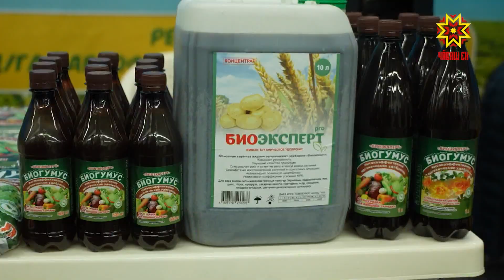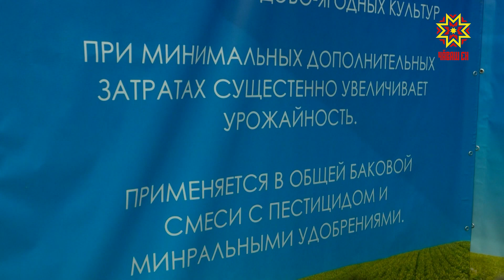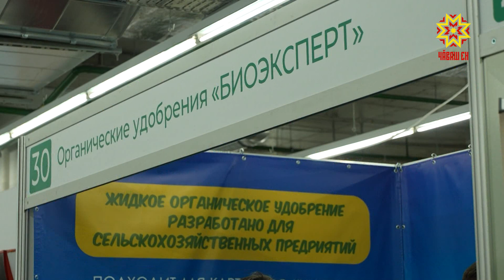Биогумус «Биоэксперт» - удобрение для вкусных и полезных овощей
Для хорошего, вкусного и большого урожая необходимо подобрать правильное удобрение. Их на межрегиональной выставке представлено множество, но одно стабильно собирало у своего стенда больше всего посетителей. Почему из года в год люди отдают предпочтение Биогумусу «Биоэксперт» – в нашем репортаже.
Сделать овощи вкусными и полезными. Универсальное органическое удобрение от компании «Биоэксперт» состоит из переработанного калифорнийскими червями навоза. А значит – полностью экологичное, ни грамма химии. За это его и полюбили фермеры и огородники.
ЛЮДМИЛА БАРАНОВА: «Очень эффективный препарат, биологический, химии тут нет. И урожай получаем замечательный. И по листьям, и корневую подкормку можно делать».
 Плоды созревают быстрее, повышается урожайность и иммунитет растений. Стоит добавить немного биогумуса в грунт, и через пару месяцев глаз будут радовать сочные, увесистые томаты. В этом году компания представила новинку для фермеров и сельхозпредприятий – жидкое органическое удобрение из биогумуса для листовой подкормки. Расход – всего полтора литра на целый гектар.
ИГОРЬ ГРАЦИЛЕВ: «Проводили в прошлом году полевые испытания, получили прибавку урожайности на поле по картошке сорт «Гала» – 5 центнеров с гектара, по зерновым, яровой пшенице – 4 центнера с гектара. Мы ничем продукцию не разбавляем для удешевления, с 2019 года как мы начали производить – традиционно высокое качество. Получили сертификат соответствия ГОСТу нашей продукции – сухого биогумуса. Получили отчёт о полевых испытаниях, который говорит о том, что наша продукция прибавляет урожайности от 23% до 30%».
Удобрение «КФХ Грацилев» заказывают в Марий Эл, Нижнем Новгороде и Татарстане. За счёт высокого качества биогумус нашёл спрос и заграницей – совсем скоро его начнут поставлять в Тайвань.
ИРАИДА ПЕТРОВА: «Пользовались, очень нравится. И для рассады очень хорошо, и для растений, потому что оно экологически чистое».
Найти универсальное решение для своего урожая можно на межрегиональной выставке картофеля в торгово-развлекательном центре «Каскад» – 30-й стенд. А в любое другое время биогумус «Биоэксперт» можно заказать на Wildberries.